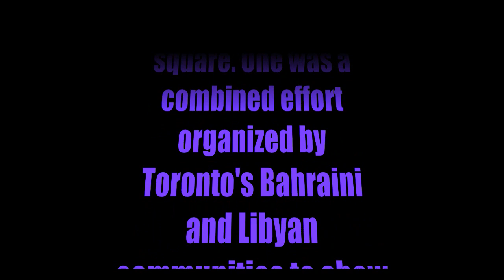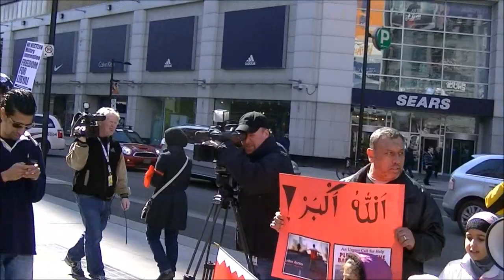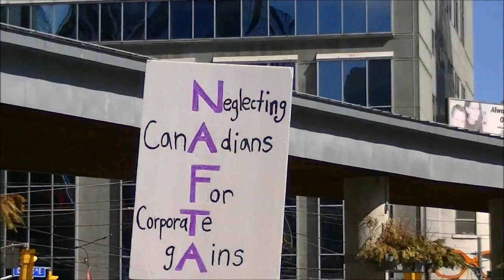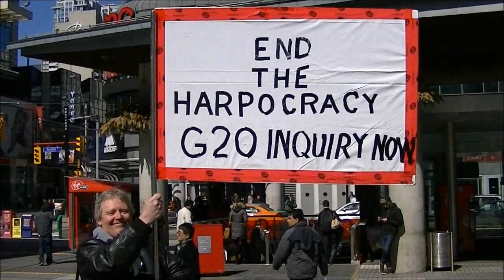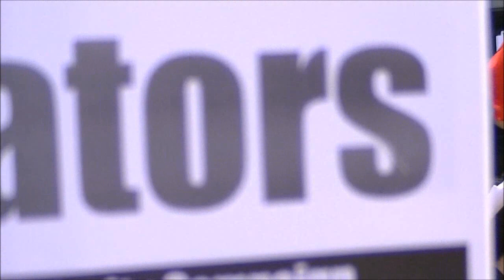Libya, Bahrain: End the repression! Democracy now! 1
On Saturday, March 19th, the Ugly truth attempts to cover 2 separate demonstrations at Yonge-Dundas Square in Toronto.

Libya, Bahrain . . .
End the repression! Democracy now!
No military intervention in Libya. Saudi troops out of Bahrain.

Please join us for a city-wide rally to stand in solidarity with the people of Libya, Bahrain, and the wider Arab world as they fight for freedom and democracy.

In Libya, ordinary people have risen up against the 42-year dictatorship of Muammar Gaddafi, and continue to resist his brutal attacks. We oppose military intervention by foreign governments in Libya and support the Libyan people's struggle to free themselves and build their own democracy. We demand that the Canadian government cut all ties with Gaddafi's regime, and force Canadian companies doing business with Gaddafi to withdraw.

Similarly, ordinary people in Bahrain have been demonstrating in unprecedented numbers to fight for freedom and democracy in their country. In the last few days, the government of Bahrain has escalated its attacks on peaceful protesters, calling in over 1,000 Saudi troops who are now helping to crush Bahrain's democracy movement. We demand an end to all forms of repression in Bahrain, and the immediate withdrawal of all Saudi troops.

Please join us to support these and other struggles for freedom and democracy in the Arab world, and to hold the Canadian government to account for backing dictatorships in the region.

Organized by Libyan youth and students in Toronto

Supported by the Toronto Arab Solidarity Campaign, a city-wide network in the Greater Toronto Area that supports the growing movements for freedom and democracy throughout the Arab world

Rally for Democracy in Canada

Speak out against Harper's atrocities.

Stephen Harper -- the only Prime Minister in Canadian history to be accused of election fraud -- has spent the last five years attacking our democracy. His government has lied to and obstructed Parliament more than any other in history, and he thinks that being attacked for it is just a distraction.